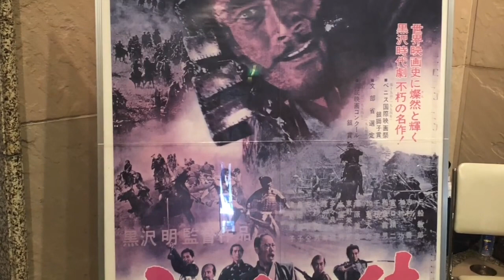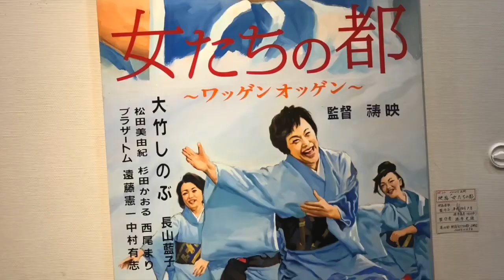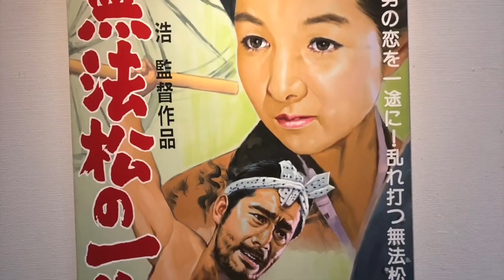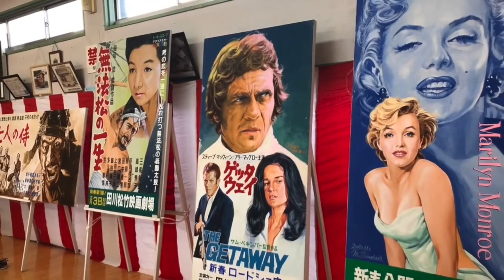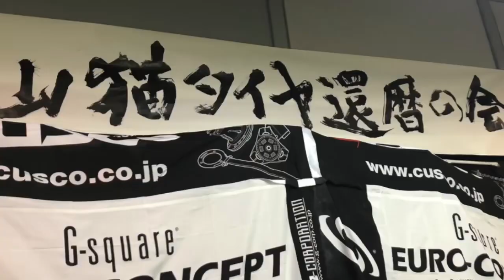「いつのまにか 2018」(1976)タケちゃんオリジナル スタジオバージョン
今日も「いつのまにか」をお聴きください。2018年にカンナリがアレンジし直してくれました。とても素晴らしい出来にワナワナと腰が抜けてしまいそうになるほど感動しました。バックの写真は自分を気に入ってくださって、わざわざ呼んで還暦のお祝いをしていただいた田川桜町での一コマです。地区の重鎮の篠原画伯先生をはじめ坂井先輩、宮崎館長、浦野先輩方々地区の皆様には何の縁もない私の為にお集まりいただき、お祝いをしていただいて心から感謝しております。